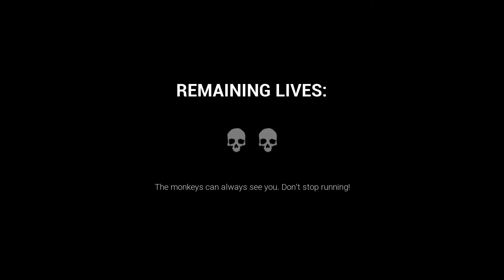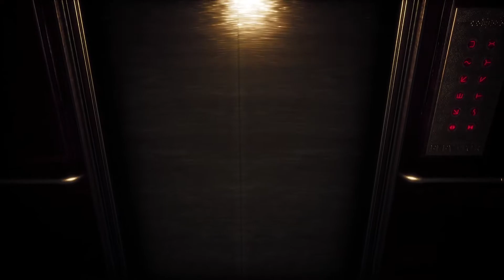Bad Monke: Irredeemable